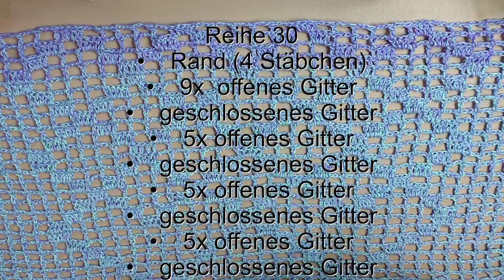Tischläufer "Karo" häkeln / Folge 5 / mit mach häkeln / Maschenschäfchen